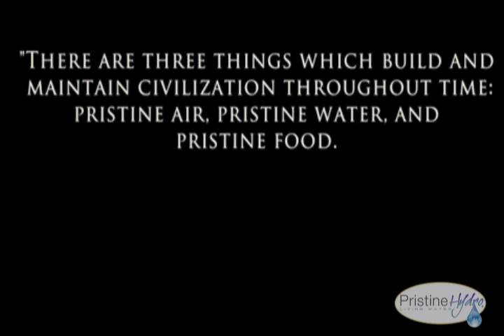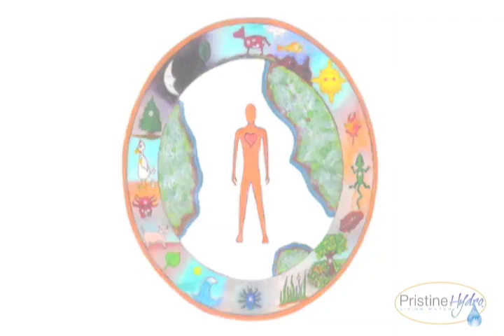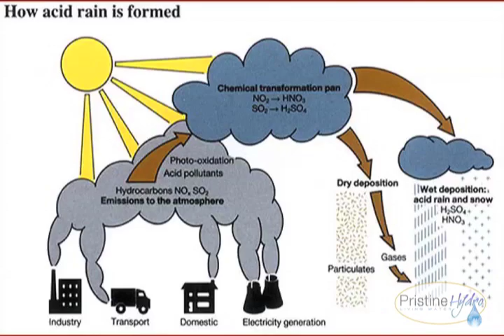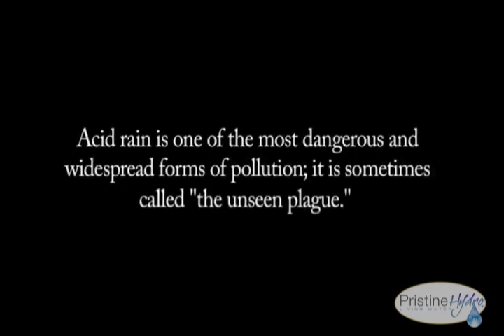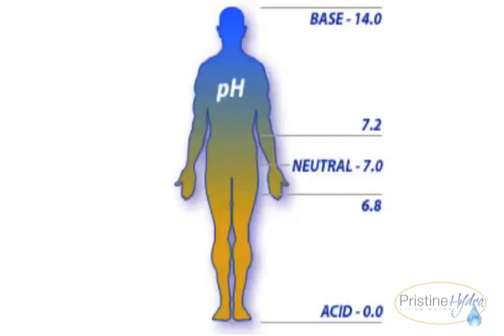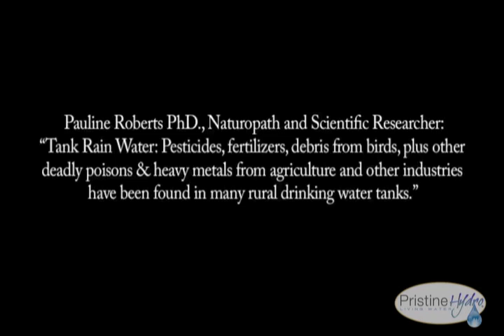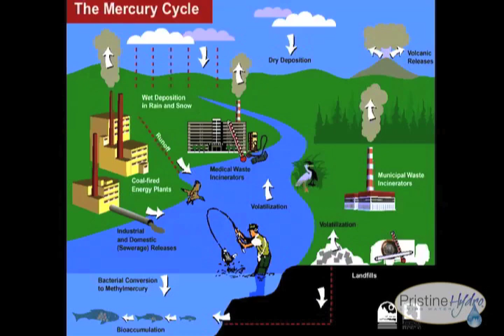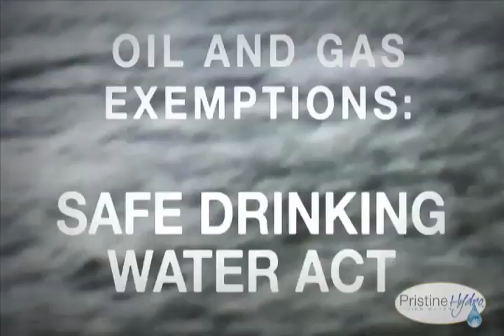LivePristine - Atrocities of the Industrial Revolution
An educational video about global water pollution, acid rain, hydraulic fracturing, and the water we drink.

INSPIRING AND EDUCATING HUMANITY TO ADOPT A HEALTHY LIFESTYLE